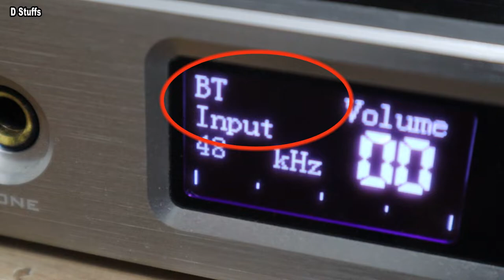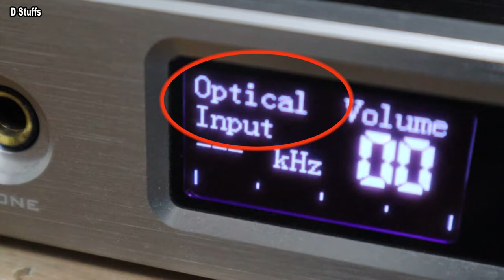DAA | FX-Audio D2160 Class-D Amplifier with Summer Audio Speakers A-401 | Acoustic Test